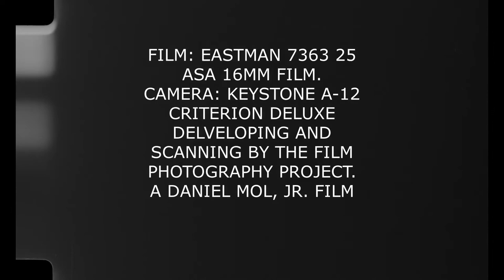KEY LOCK AND LANTERN EXCURSION 6 MAY 2022 ON THE FORMER DELAWARE AND HUDSON PENN DIVISION.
Former Delaware and Hudson RS3's operated by the Delaware Lackawanna RR powers this excursion from Carbondale, PA to Scranton, PA and return. The film used was Eastman 7363 25 ASA 16mm movie film. The camera was a Keystone Criterion A-12 deluxe camera. Developing and scanning done by the Film Photography Project.